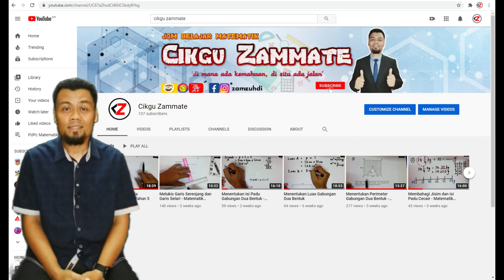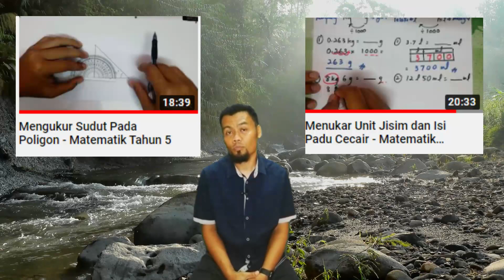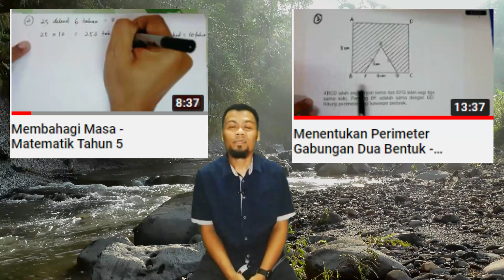Video Trailer Cikgu Zammate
Saya Cikgu Zam, merupakan peserta batch 3 Akademi Youtuber Malaysia (AYU). Berasal dari Kelantan dan kini sedang berkhidmat di SK Taman Sri Andalas, Klang.

Saya kini sedang melengkapkan tugasan saya untuk Challenge#1. Jadi,
sudilah kiranya anda semua menonton video trailer saya yang tak seberapa ini.

Terima kasih.

Credit :
Video by Engin Pressmaster from Pexels